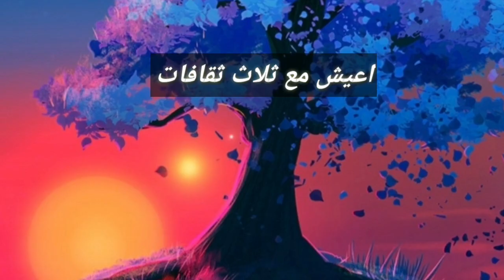يوم مع حماتي 👵الهنديه قبل السفر داخل الهند🇮🇳